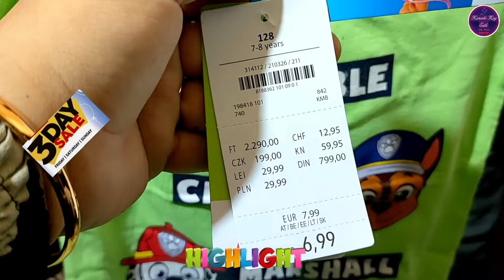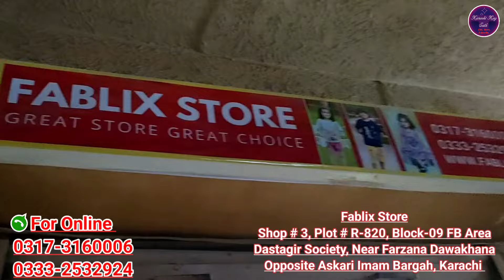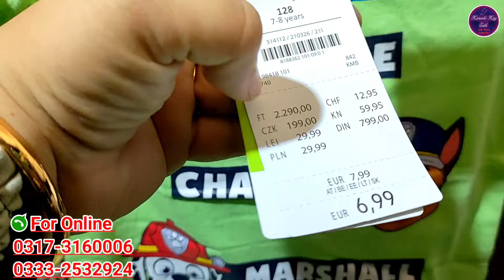**Export Quality Kid's Collection** | Fablex Store New Video | Baby/Baba Winter Collection Sale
Assalamualaikum!

Fablex Store Shop #3, Plot # R-820, Block -9 F.B Area, Dastagir Society, Near Farzana Dawakhana, Opposite Askari Imam Bargah, Karachi.

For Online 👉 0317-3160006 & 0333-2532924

اس نمبر پر کال صرف اپنے کاروبار کی ویڈیو بنوانے کیلئے کریں شاپ کی معلومات کیلئے اسکرین پر دئیے گئے نمبر پر کال کریں       👇👇👇👇👇👇👇👇👇👇👇
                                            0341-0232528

❤️Regards: Karachi Kay Sath
From:
❤️ Karachi Kay Sath
❤️For ```Collaboration```
All Right Resevered With © - Karachi Kay Sath ✅
Copyright Prohibited © - Karachi Kay Sath ✅